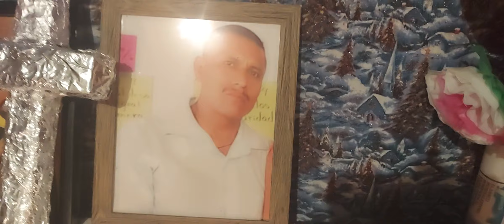SEGUIMOS EN EL ANIVERSARIO DE QUIEN ENVIDA FUE MI HERMANO DESCANSE EN PAZ😥😥